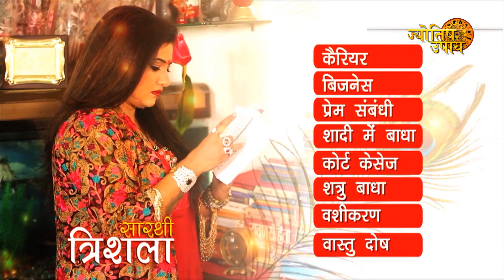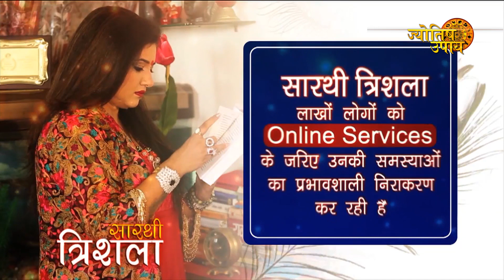कुंभ राशि 2021 : मिलाजुला रहेगा नया साल आपके लिए, जानिए 8 ज्योतिषीय उपाय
onlineAstrologer functional last twenty years#strongest support#astrology#providing#services#people#regarding#various#problem#love#business|court case#enemy#other problem#tarot cards#future way#gather#unforeseen#occult#information#various issues#depth analysis#personalized solution your problem#divine#tarots cards#always support#own#unique services#astrology#always#being#successful#problem solve#troubles of the path#win#reliability#any person#essential#his problem#should solve#within a time#reliable astrologer#actively working#world#from#last twenty years#umpteen#numbers#